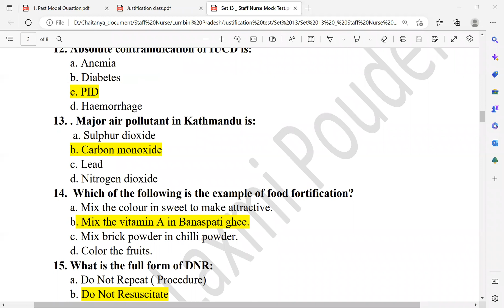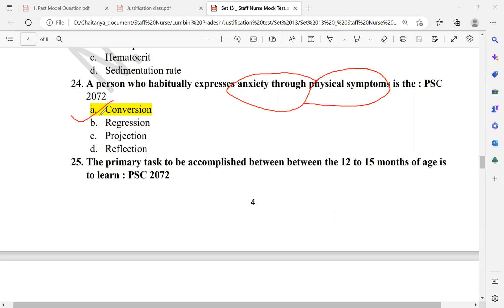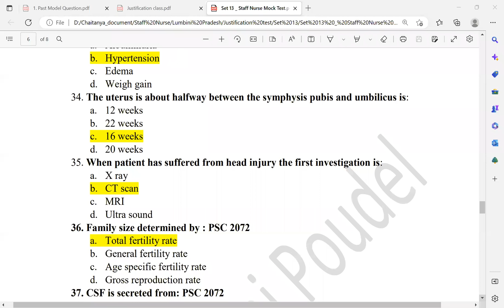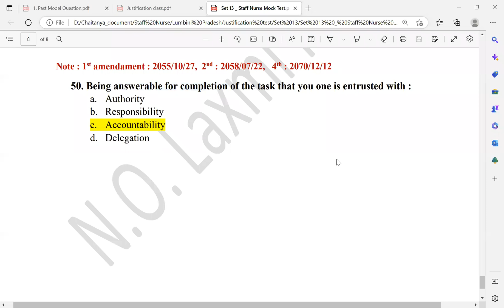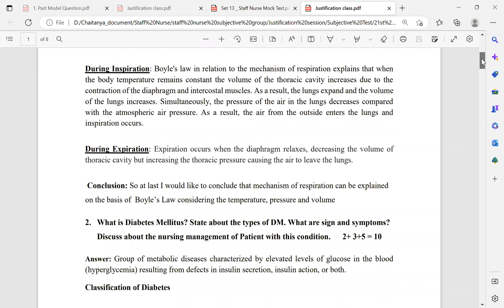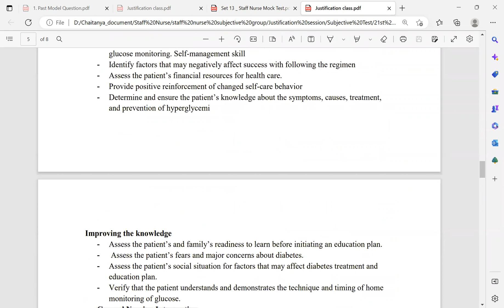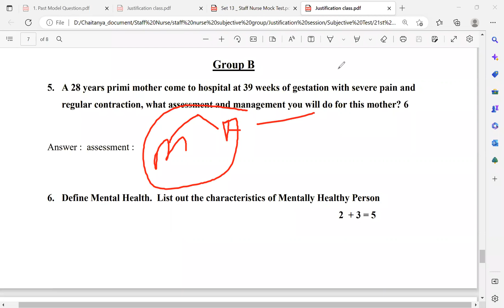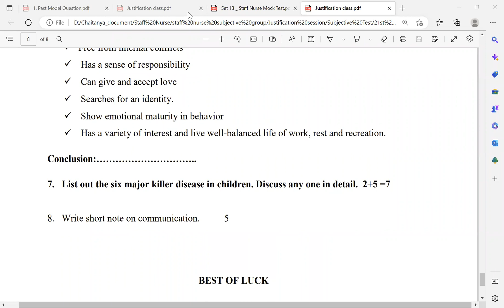Chaitanya Loksewa Nursing Classes Part 16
Chaitanya Loksewa Nursing Classes
चैतन्य नमस्कार 🙏🙏
सफलता तपाइँको, सहकार्य चैतन्यको
भर्ना प्रक्रियाका लागि सम्पर्क💠
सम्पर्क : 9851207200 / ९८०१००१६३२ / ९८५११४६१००